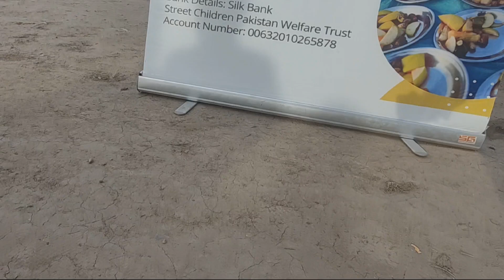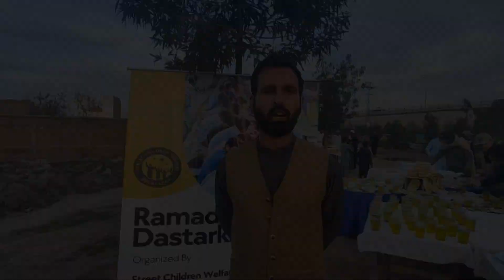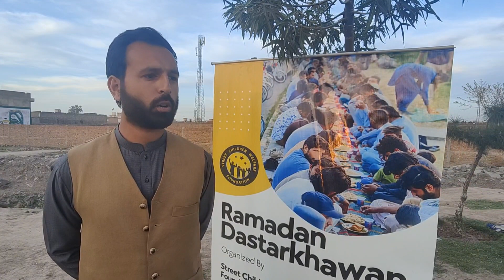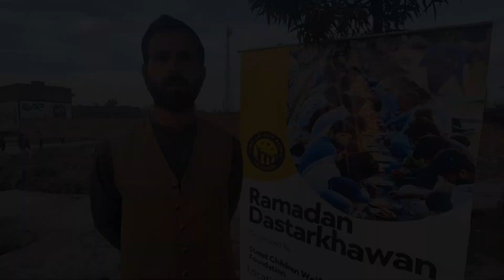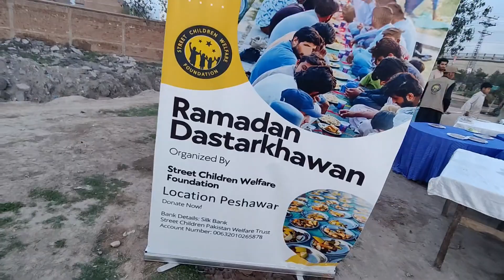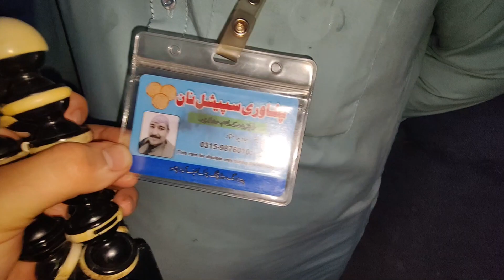Free Iftar in Peshawar | 7th Ramadan | Pakistani Street Food Vlog | Glimmer Banda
🌐Description :
Join us in witnessing the heartwarming act of kindness as the Street Children Welfare Foundation spreads love and compassion during the holy month of Ramadan. In collaboration with Glimmer Banda vlog, they have organized a remarkable event where over 500 people are served with free iftar meals along the bustling streets of Peshawar Ring Road.

This touching moment captures the essence of Ramadan, emphasizing the importance of giving back to the community and caring for those in need. Watch as volunteers from the foundation work tirelessly to ensure that everyone, including street children, receives a hearty meal to break their fast.

Let's spread awareness and appreciation for such noble initiatives, inspiring others to contribute to the welfare of society, especially during this auspicious time. Together, we can make a difference and bring joy to the lives of those less fortunate.
 Ramadan Mubapeshawar